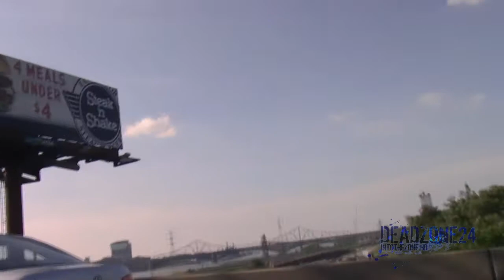FEAR (06-04-2010) Daily Vlog # 66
So it is Now 2010, I decided
to try the Daily Vlog just as
Charles Trippy and Shay Carl.

Now I am Not Quitting Exactly, Just need time off
with school starting back up soon, and have
THE HEART 3 to Edit and Finish for a May / June Release...
I'll still do them... Just not as much. Hope you understand.
THANKS